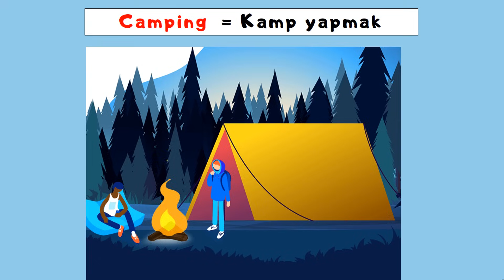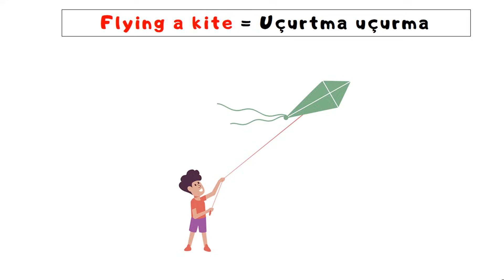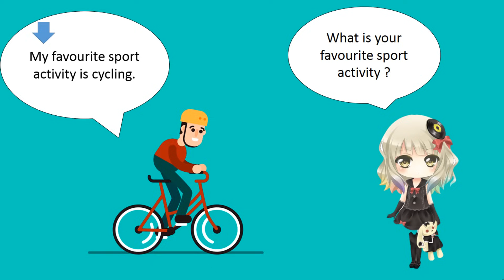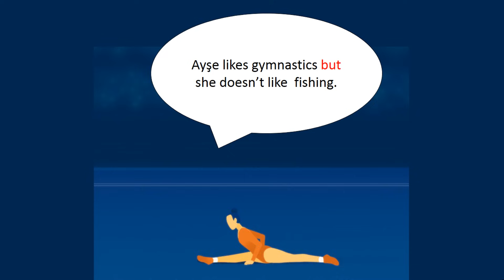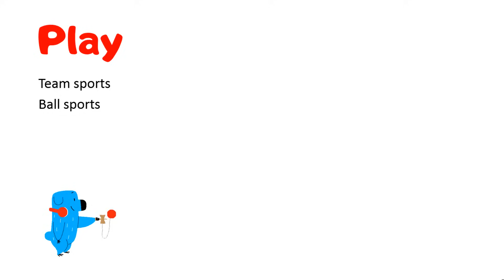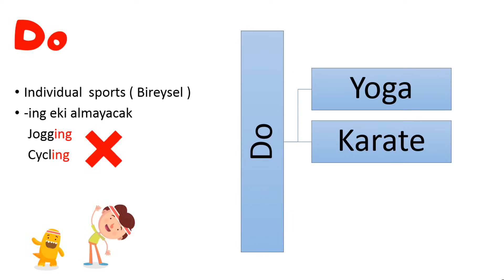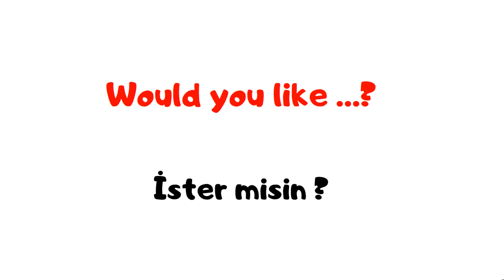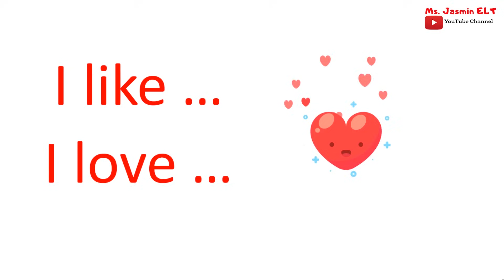5.SINIF İNGİLİZCE 8.ÜNİTE KELİMELERİ VE KONU ANLATIMI | FITNESS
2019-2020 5.SINIF İNGİLİZCE 8. ÜNİTE FITNESS KONU ANLATIMI, KELİMELERİ
5. Sınıf İngilizce 8.ÜNİTE FITNESS
FITNESS
5.SINIF FITNESS kelimeleri ve konu anlatımı

8.ÜNİTE İLE İLGİLİ HER ŞEY BU VİDEODA

8. Ünitede bulunan  en önemli kelime ve kavramlar bu videoda.